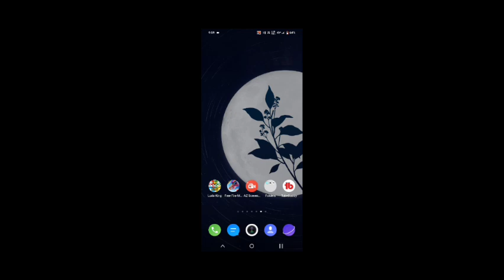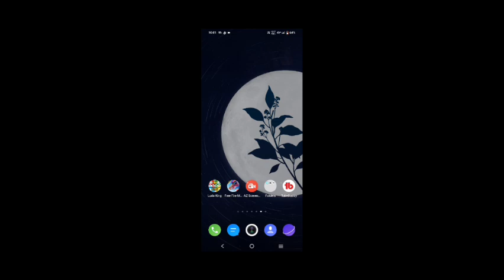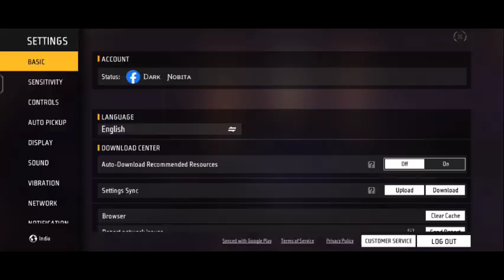Free Fire Enemy Outfit Not Showing | How To Fix Enemy Outfit Not Showing Problem 😔 | Alone Nobita Yt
Free Fire Enemy Outfit Not Showing | Enemy Outfit Nhi Dikh Rhi | Enemy Outfit Not Showing Problem 🥺
Free Fire Enemy Outfit Not Showing | How To Fix Enemy Outfit Not Showing Problem 🥺 | AloneNobita Yt